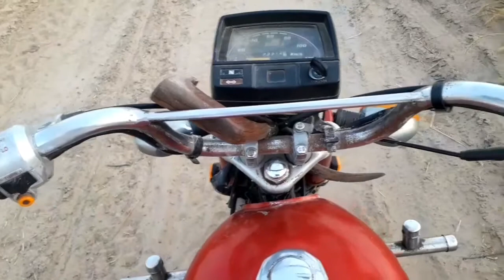cutting harwesting wheat with thresher new model2021|agriculture in pakistan